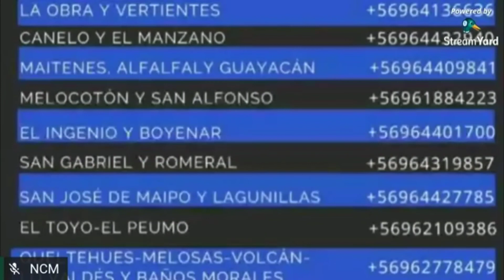Segunda entrevista Alcalde Luis Pezoa Álvarez realizada por dry Nuestro Cajón del Maipo.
Segunda entrevista en vivo realizada a Sr. Alcalde de la Ilustre Municipalidad de San José de Maipo tocando temas relevantes como la exención de cuarentena, entrega de ayuda solidaria, teléfonos de contacto de emergencia comunal, entre otros interesantes temas.